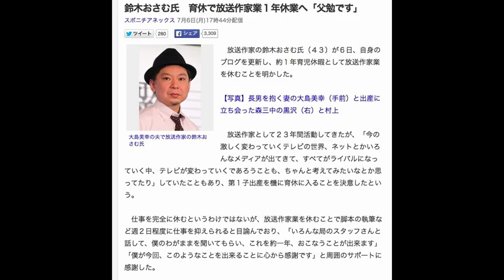鈴木おさむ氏 育休で放送作家業１年休業へ「父勉です」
大島美幸の夫で放送作家の鈴木おさむ氏
　放送作家の鈴木おさむ氏（４３）が６日、自身のブログを更新し、約１年育児休暇として放送作家業を休むことを明かした。

【写真】長男を抱く妻の大島美幸（手前）と出産に立ち会った森三中の黒沢（右）と村上

　放送作家として２３年間活動してきたが、「今の激しく変わっていくテレビの世界、ネットとかいろんなメディアが出てきて、すべてがライバルになっていく中、テレビが変わっていくであろうことも、ちゃんと考えてみたいなとか思ってたり」していたこともあり、第１子出産を機に育休に入ることを決意したという。

　仕事を完全に休むというわけではないが、放送作家業を休むことで脚本の執筆など週２日程度に仕事を抑えられると目論んでおり、「いろんな局のスタッフさんと話して、僕のわがままを聞いてもらい、これを約一年、おこなうことが出来ます」「僕が今回、このようなことを出来ることに心から感謝です」と周囲のサポートに感謝した。

　「育休というより、父親になるための勉強ということで、『父勉（ちちべん）』って言葉を勝手に作って、勝手に呼んでます」と、父になるための勉強期間だとの認識を示し、「家で家族でオンタイムでテレビを見る時間が増えたら、その後の放送作家業にもまた生きてくると思ってます」と１年間の休業が仕事にも生きるという考えを明かした。

　また、鈴木氏が育休に入ることで、「妻をどこかで仕事に戻すことが出来たらと思っています。秋か、来年か、妻が仕事に戻るときに、僕がその時、家にいることが出来れば妻の仕事復帰をアシストできるかな」と大島の仕事復帰も後押しするという。